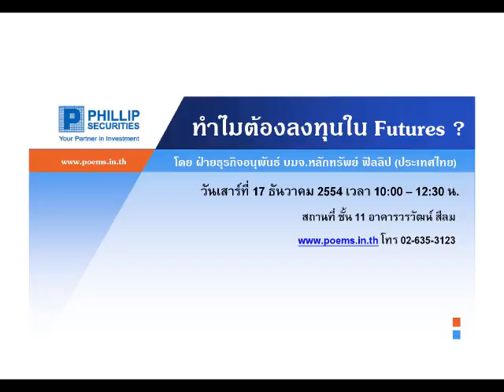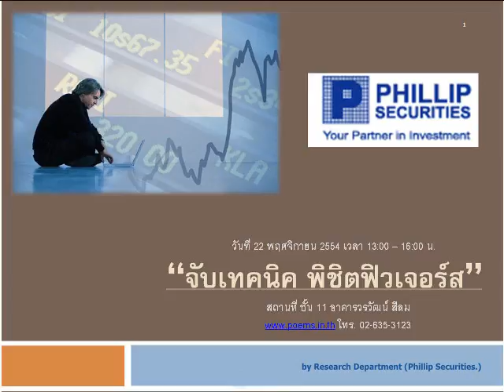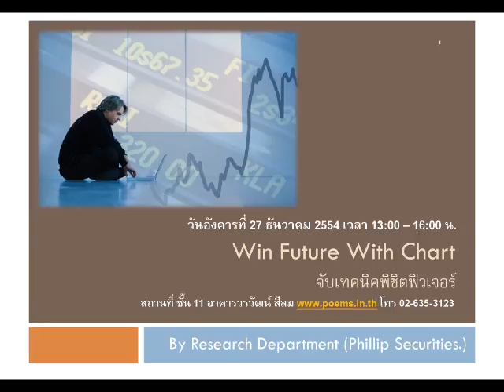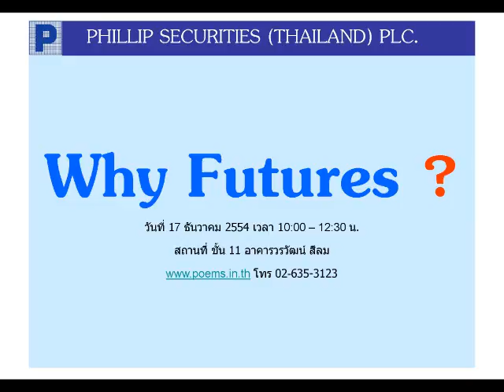กลยุทธ์ตลาดอนุพันธ์ บล.ฟิลลิป (5 ม.ค. 55)